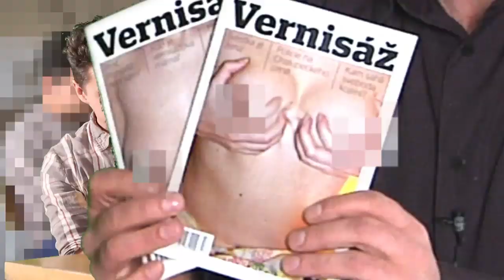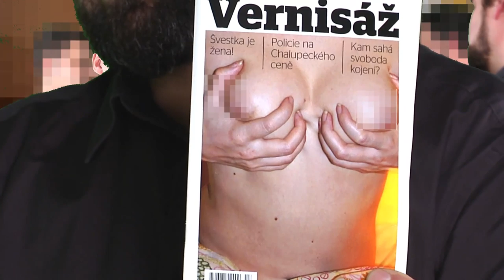Hranaté stoly 02 - Psaní pro Respekt prostě vyžaduje zkratku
Druhý díl z kritického debatního cyklu Hranaté stoly na aktuální témata české výtvarné kultury.

Host: Jan Vitvar, výtvarný kritik a vedoucí kulturní rubriky týdeníku Respekt

Redaktor: Jiří Ptáček